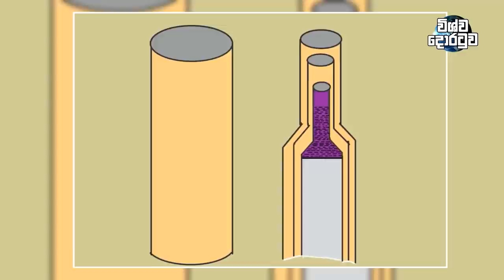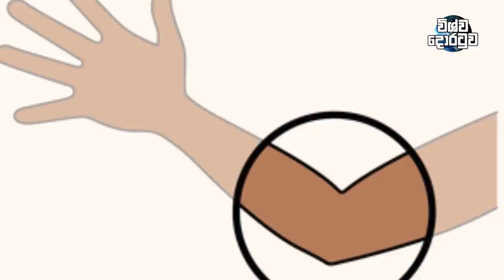අත කෑලි කරන අමුතුම මැජික් එකේ රහස මෙන්න | Famous magic tricks revealed | Wishwa dhoratuwa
මැජික් යන වචනය විද්යාත්මකව මැජියා (μαγεία) යන ග්‍රීක වචනයෙන් උපුටා ගන්නා ලදි. පුරාණ කාලයේ ග්‍රීක සහ පර්සියානුවන් සියවස් ගණනාවක් යුද්ධ කර ඇති අතර පර්සියානු පූජකයන් පර්සියානු භාෂාවෙන් මැගොෂ් ලෙස හැඳින්වූ අතර ග්‍රීක භාෂාවෙන් මැගෝයි ලෙස හැඳින්විණි. පර්සියානු පූජකයන්ගේ චාරිත්‍ර ක්‍රියාවන් මැජියා ලෙසත් පසුව මැජිකා ලෙසත් හැඳින්වුණි. අවසානයේදී එයින් අදහස් කළේ ඕනෑම විදේශීය, සාමිප්‍රදායික නොවන හෝ නීත්යානුකූල නොවන චාරිත්‍රයකි . සාමාන්‍ය මහජනයාට, මායාවරුන්ගේ සාර්ථක ක්‍රියාවන්, පුරාණ මාගොයිවරුන් විසින් සිදු කළ හැකි යැයි සැලකෙන දේ මැජික් ක්‍රියායාවලියකට සමාන යැයි හැඟිය හැකිය. මායාවේදී මායාවන් හෝ එවැනි ක්‍රියාවයාවන්ගේ පැහැදිලිව පෙනෙන ක්‍රියාකාරීත්වයන් සහ බලපෑම් බොහෝ විට "මැජික්" ලෙසත් විශේෂයෙන් මන්තර ගුරුකම් ලෙසත් හඳුන්වනු ලැබේ.